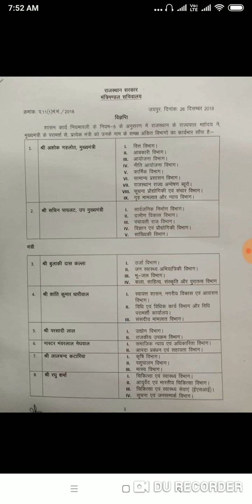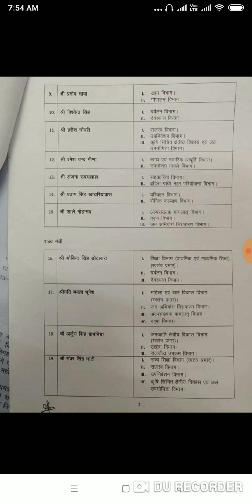राजस्थान सरकार ने किया मन्त्रियो में विभागों का बटवारा। ashok gehlot # Rajasthan cabinet# mantri